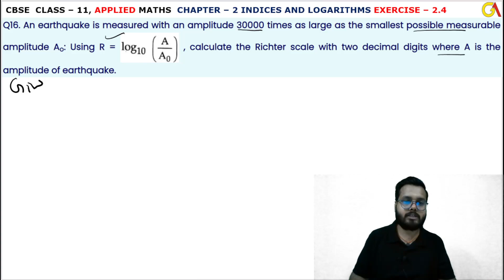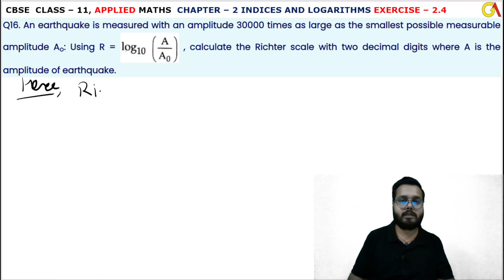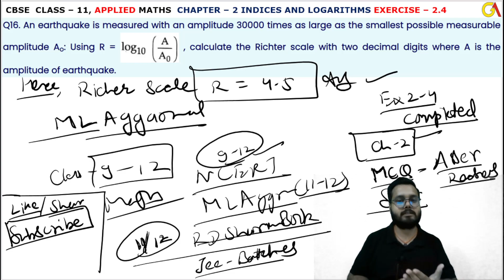16Ques Ex 2.4 l Chapter 2 l Indices and Logarithms l Class 11th Applied Maths l M L Aggarwal 2024-25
16 Question Exercise 2.4 l Fractional Indices Introduction l Chapter 2 l Indices and Logarithms l Class 11th Applied Maths l M L Aggarwal 2024-25 l Chapter 2 l Exercise 2.4 Question 16 l Class 11 Applied Maths l Cbse NCERT Class 11th Applied maths l For Applied Maths Students l Commerce Maths Students l Applied Maths l Cbse Maths l Chapter 2 l Exercise solution l Introduction Laws of Exponents l Indices and Logarithms l CBSE Class 11th Applied Maths Exercise l Class 11 Applied Maths NCERT CBSE l Chapter 2 l Class 11th Applied Maths CBSE l APPLIED MATHS NEW SYLLABUS 2024-25 M L Aggarwal Book l Introduction l Fractional Indices Introduction l Indices and Logarithms l M. L. Aggarwal Book Complete Solutions l Chapter 2 Indices and Logarithms l Introduction Basic l M L Aggarwal Page No 33 l Laws of Exponents Introduction l ex2.4 q16

Instagram.com/randeepsingh0808